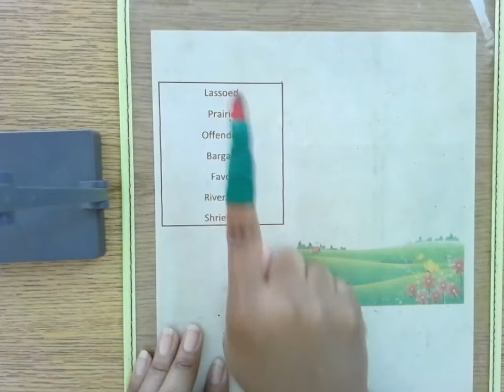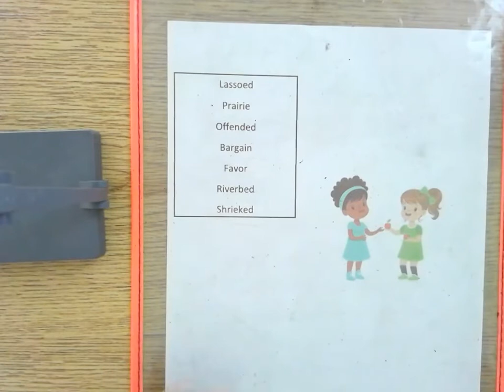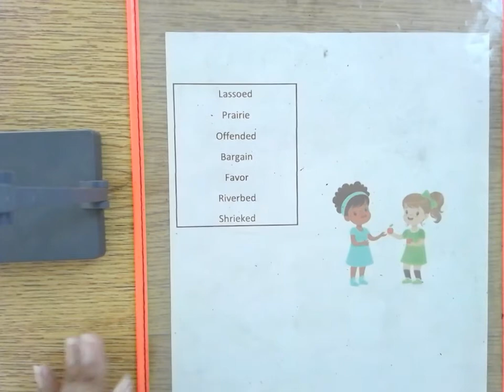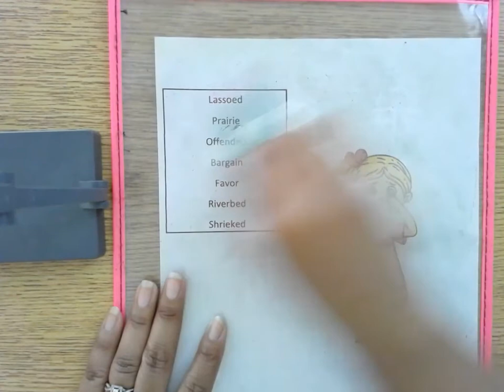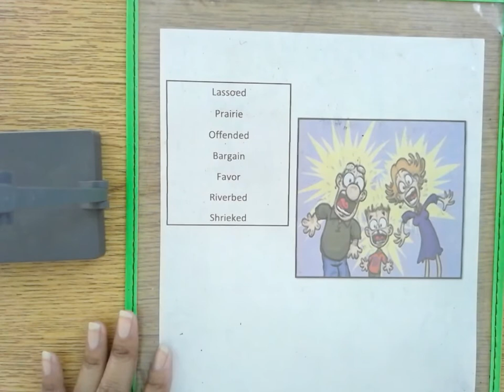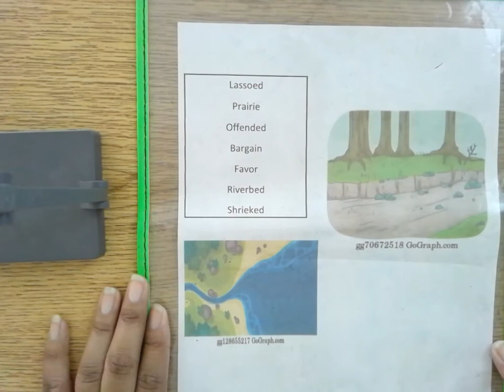The Horned Toad Prince Vocab Day 4